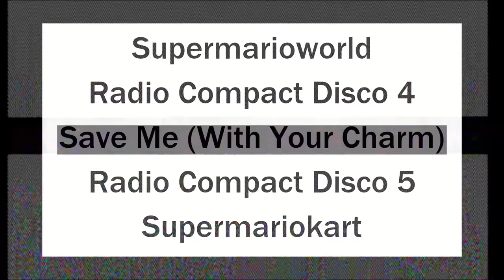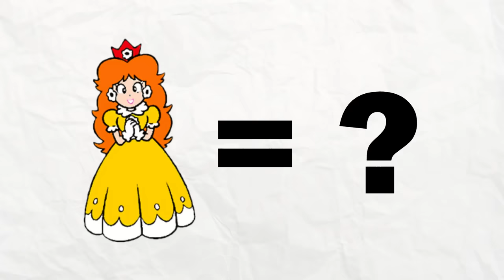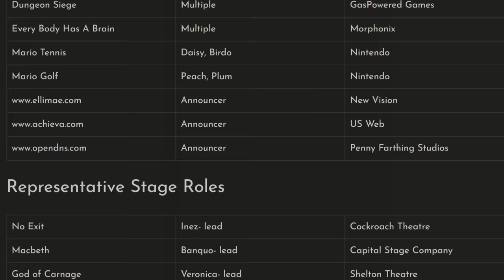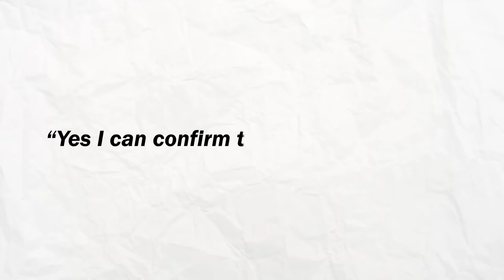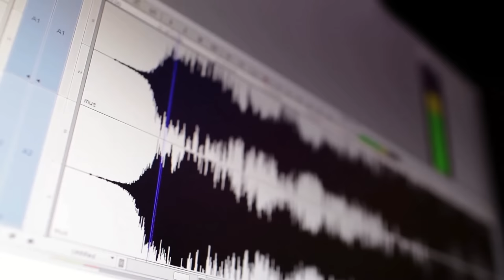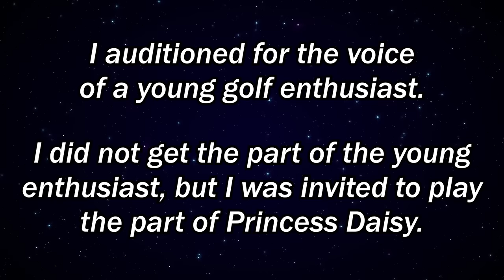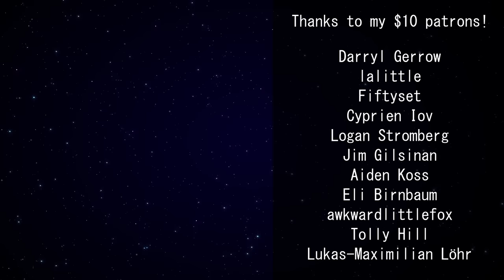Why doesn't Princess Daisy sound like she used to?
Princess Daisy is one of the most iconic Super Mario characters, but her voice hasn't exactly been consistent... So in this video I'll talk about the multiple voice actors who have portrayed this character over the years, and why Nintendo keep changing Daisy's voice!

SOURCES
- Interview with Jessica Chisum, saying that she did not provide Daisy’s voice - it was actually Kate Fleming, better known as Anna Fields.
- Camelot ran out of tennis players so they picked Daisy
- How Deanna Mustard came to voice Daisy

CREDITS
Gameplay footage via Longplay Archive & World of Longplays